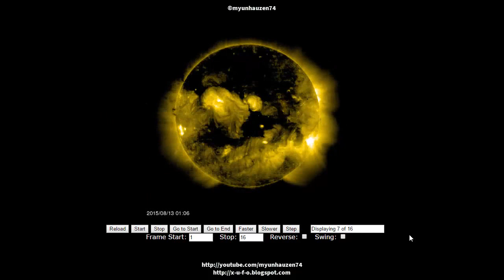Breaking news! Our sun fades out! Help the aliens - UFOs near the Sun - August 17, 2015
UFO interacts with the Sun? Yes or no? People should know the truth that hides NASA.  Please help in the acquisition of the channel of the telescope for further research. NASA Hiding!